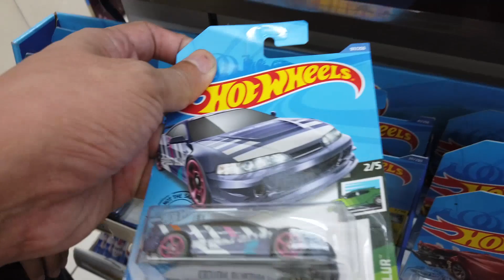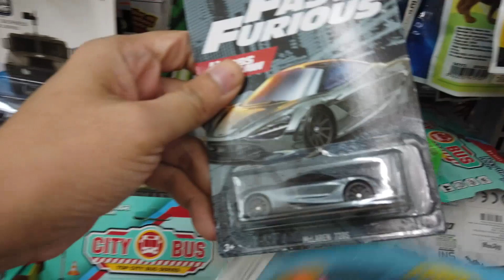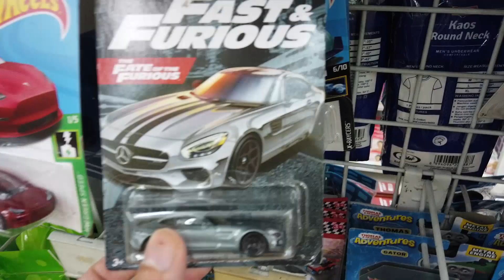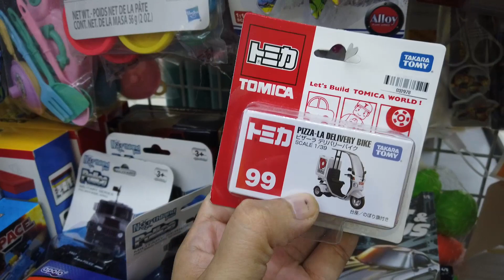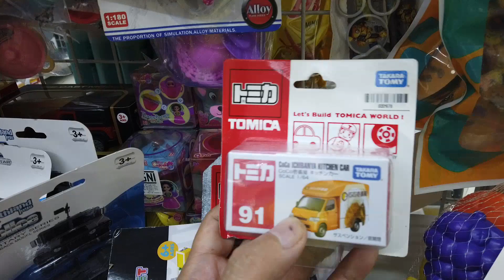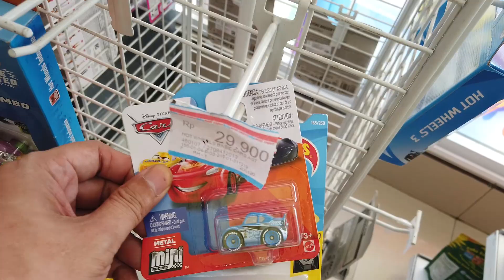Hunting Hotwheels hari ini penuh dengan HOT ITEM, RESTOCK LAGI, Dimana aja ?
Hi di video Hunting Hotwheels hari ini penuh dengan HOT ITEM, RESTOCK LAGI, Dimana aja ? simak ya video kali ini dijamin seru Hunting Hotwheels hari ini penuh dengan HOT ITEM, RESTOCK LAGI, Dimana aja ?